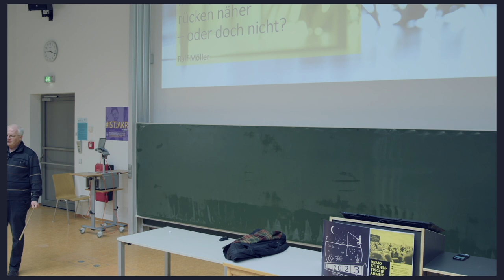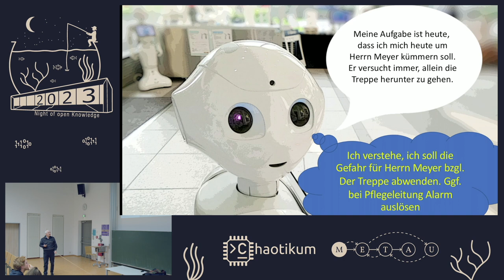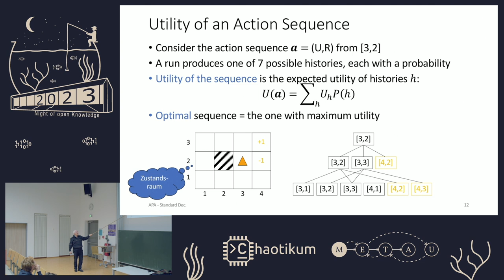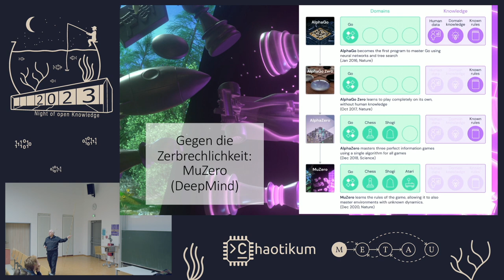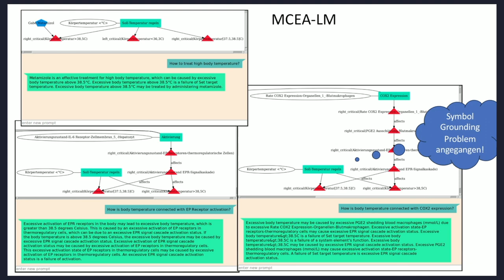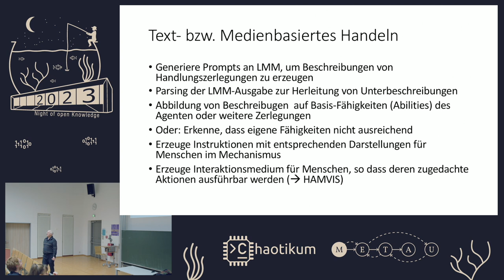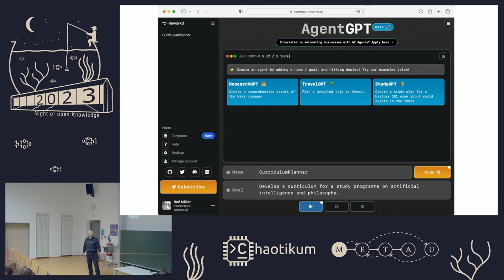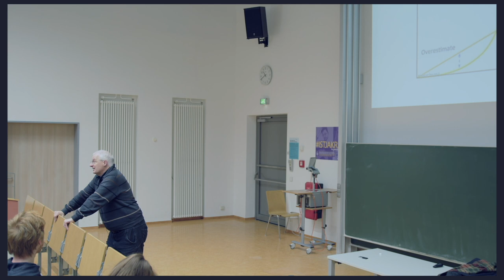Einführung in AutoGPT von Ralf Möller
AutoGPT Intelligente Systeme rücken näher

Basismodelle sind nun Standard in der generativen KI, und sie werden nun auch mehr und mehr du verwendet, um intelligente Agenten, d.h. handelnde Systeme zu erzeugen. Damit stoßen Basismodelle in einen Bereich vor, der zum Kern der KI gehört. Wir beleuchten den Nutzen und die Gefahren von Basismodell-basierten Agenten und analysieren die Bedeutung der wohlbegründeten KI (Well-Founded AI).